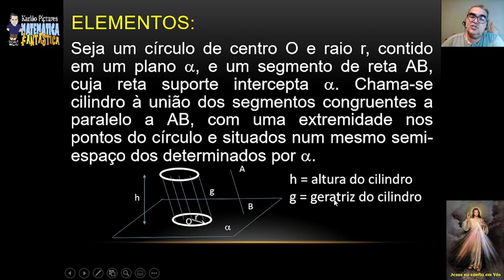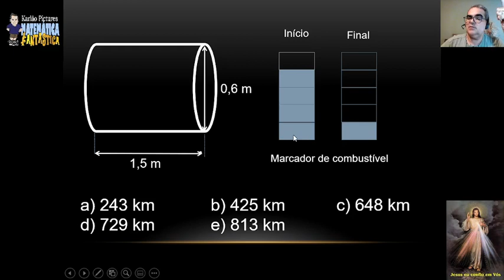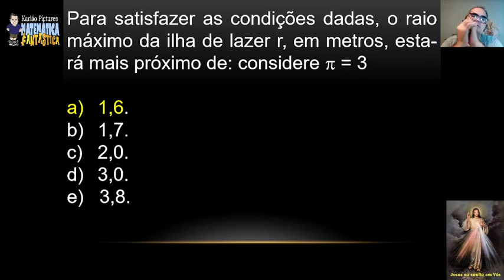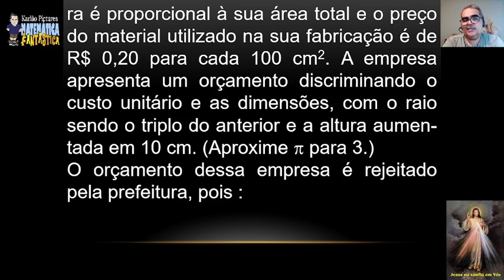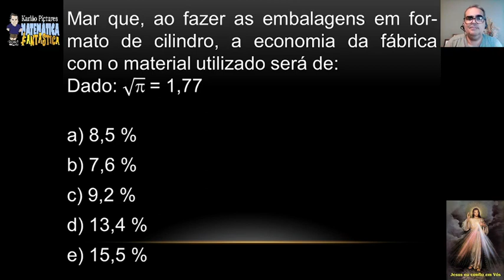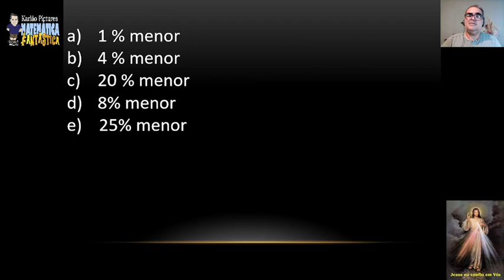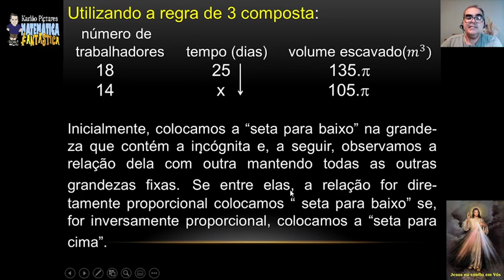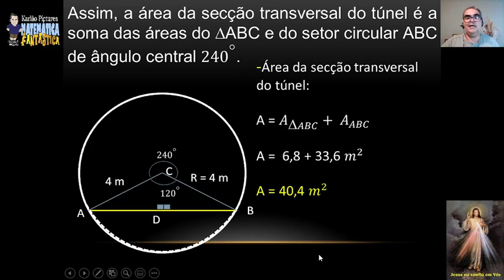Aula 64 - Geometria espacial - Cilindro - (4/7)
CURSO COMPLETO - MATEMÁTICA PARA O ENEM ( 100 VÍDEO AULAS)